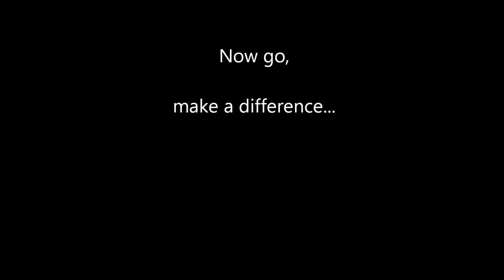Liam's Kinder Graduation at OLR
We are so proud of Liam as he graduates Kinder on June 8, 2011 from Our Lady of Refuge. He sings the "Alleluia" & the "Holy, Holy, Holy" as well as sign/sings with his classmates.  We love you Liam!!